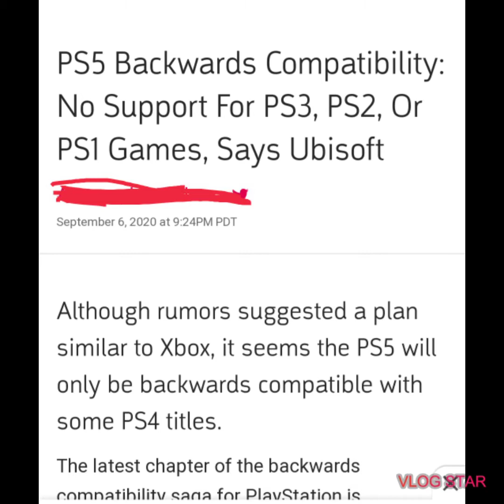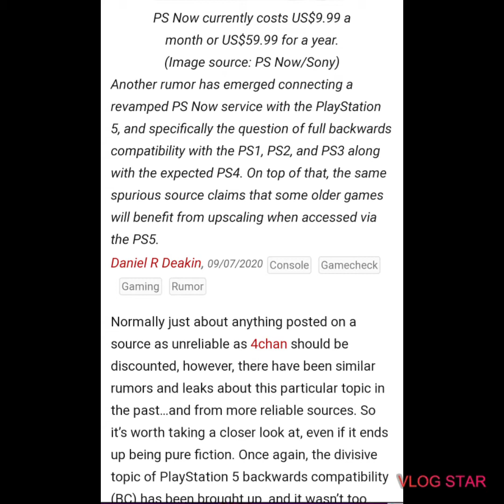No Compatibility With The PS5?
My opinion plus an update with snippet articles! the clips in this video are just my past gameplay of various games (MKXL, DOA5 Last Round, KOF97) with my voice over.